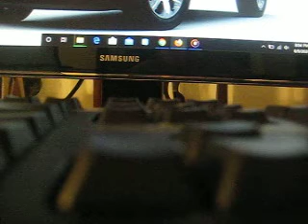MVI 4529 - Computer's Max Tow Package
The Dodge Durango is a full-size sport utility vehicle (SUV) produced by Dodge. The first two generations were very similar in that both were based on the Dodge Dakota, both featured a body-on-frame construction and both were produced at the Newark Assembly Plant in Newark, Delaware.

The third-generation Durango is built on the same platform as the Jeep Grand Cherokee, features unibody construction, and has been assembled at the Jefferson North Assembly Plant in Detroit, Michigan, since late 2010. It is currently the only SUV built by Dodge since the discontinuation of the Dodge Journey crossover as part of Dodge’s move to a performance-focused brand.

The Durango was marketed as a sturdy truck-based SUV designed to hold up to seven passengers and tow up to 7,500 lb (3,400 kg) when properly equipped.[3] The Durango shared a front end, instrument panel, and front seats with the Dakota pickup on which it was based. Original designs of the eight-passenger Durango featured a rear-facing third row similar to many older station wagons. To make room for a more practical forward-facing third row, Dodge shortened the length of the front doors and raised the roof two inches (5 cm) beyond the front seats, allowing for stadium seating. The Durango's roof rack was designed to mask the appearance of the raised roof.[4]

The 4.7 L Magnum V8 replaced the 5.2 L Magnum V8 engine for 2000; however, the 5.2 was still available in the early 2000 models. In that same year, a special AWD performance version called the R/T was released with a 5.9 L Magnum V8. In 1999 and 2000, a limited-edition Shelby S.P.360 version was offered that featured a supercharged version of the 5.9 L Magnum V8 engine. Output is 360 hp (268 kW; 365 PS) and 412 lb⋅ft (559 N⋅m) of torque. Exterior modifications include unique wheels, tires, suspension, and bumpers. It came standard with Viper blue paint with two racing stripes down the center of the truck. It had a 0 to 60 mph (97 km/h) time of 7.1 seconds. The top speed was 142 mph (229 km/h).

For 1999, the Durango was made available with two-wheel drive. A 3.9 L Magnum V6 engine was available, but few were sold. Minor changes were made for the second year, two new paint colors and notable options available including 6-by-9-inch (150 mm × 230 mm) heated rear view mirrors and steering wheel-mounted radio controls. Leather seats became standard on SLT Plus models, and body-color wheel flares became standard on SLT Plus and four-wheel drive models.

The 2000 model year included a new 4.7 L Magnum V8 engine, which replaced the reliable 5.2 L Magnum V8, as the standard engine for four-wheel drive models. The 3.9 L Magnum V6 engine was no longer available, leaving only V8s for the rest of the production run. The high-performance Durango R/T came equipped with a performance-tuned 5.9 L Magnum V8 and all-wheel drive.

For 2001, Dodge focused on interior upgrades as Durango's interior trim panels, dash-mounted controls, instrument panel, overhead console, and steering wheel were all redesigned. The transfer case selector on 4X4 models changed from a manual lever on the console to a switch on the dash. The instrument cluster was updated, and an electronic vehicle information center was incorporated into the overhead console. For improved rear passenger comfort, a dual-zone climate-control system was added as standard equipment. Sound systems were improved on all models and now came standard with six speakers. Other minor changes include: door panels, revised seats, aluminium wheels, and minor changes to trim options.

In 2002, the new SXT version of the Durango was offered as the entry-level trim package. Optional side curtain airbags were added for safety. The 2003 Durango featured minor mechanical changes, most notable was the addition of four-wheel disc brakes.

In 1999, the following models: 4WD 5.2L V8, 4WD 5.9L V8 hold the best crash test results in this Durango year and manufacturing, with it holding a 6.8 out of 10 total rating.

1997–2003 - SLT: Most basic trim level of the Durango from 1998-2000. Midrange trim level of the Durango from 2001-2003. SLT emblem. Included: cloth upholstery, keyless entry, power doors, locks and windows, 15" alloy rims, and an AM/FM stereo with cassette player and four speakers.
1997–2003 - SLT PLUS: Most luxurious trim level of the Durango from 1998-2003. Included luxury features. Based on the SLT trim level. Never featured an SLT Plus emblem, but only an SLT emblem. Added: fog lamps, floor mats for rear seat, leather upholstery, power driver's seat, security alarm, and an AM/FM stereo with single-CD and cassette players with a graphic equalizer, Infinity sound system with 8 speakers, and steering wheel audio controls.